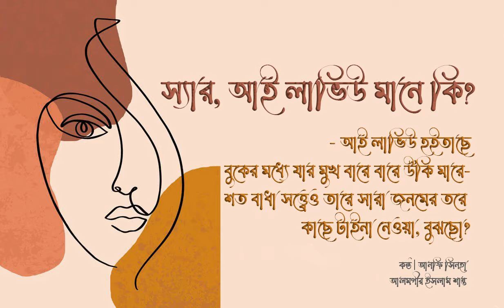স্যার, আই লাভিউ মানে কি?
- আই লাভিউ হইতাছে বুকের মধ্যে যার মুখ বারে বারে উঁকি মারে- শত বাধা সত্ত্বেও তারে সারা জনমের তরে কাছে টাইনা নেওয়া, বুঝছো?

Vocal : Aanfi Sinha
Alamgir Islam Shanto

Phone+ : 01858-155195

এই চ্যানেলের সকল গল্প/কবিতা আবৃত্তি যেকোনো ইতিবাচক কাজে ব্যবহারের জন্য উন্মুক্ত। কবিতা গণমানুষের কাছে পৌঁছে দেওয়ার উদ্দেশ্যেই বিহঙ্গের সুর কাজ করে যাচ্ছে। কবিতা আবৃত্তি ভালো লাগলে কমেন্ট ও শেয়ার করুন এবং বন্ধুদের কবিতাটি ট্যাগ করুন।

If you like poetry recitation, please comment and share it and tags friends. This is the official Youtube channel of Bihonger Shur.

Director & Owner : Alamgir Islam Shanto